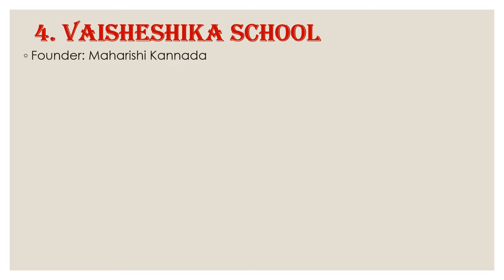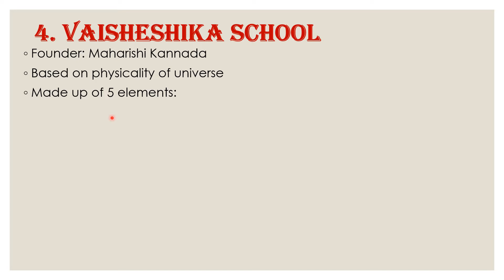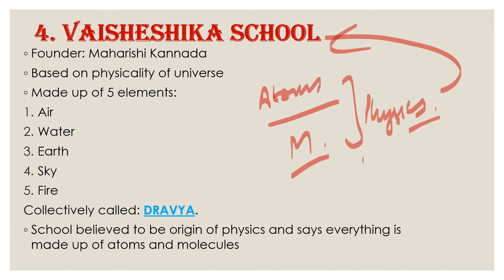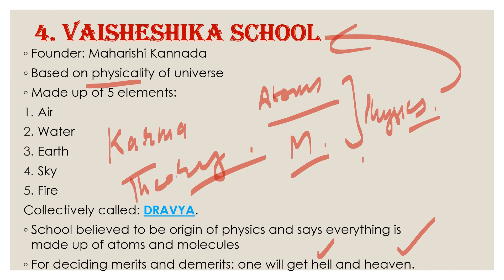4 _Vaisheshika_School|Art_and_culture